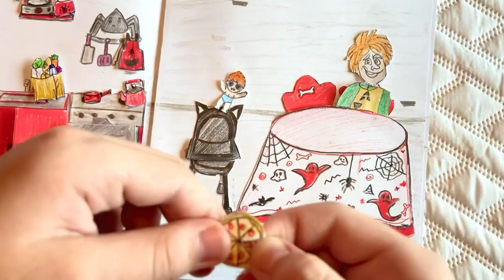Tour Casa da Mavis - Bonequinha de papel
Tour completo na casa da Mavis